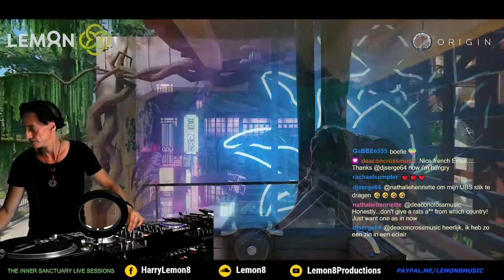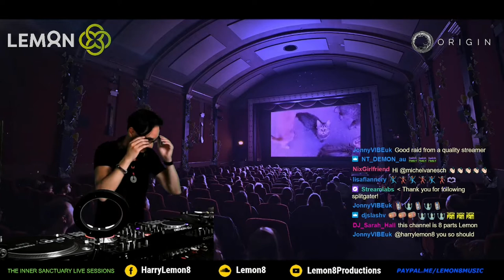Inner Sanctuary Live Sessions Ep 51 Part 2 of 2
Many tracks in this episode go back more then 10 years ago but as far I know it's not very noticeable. Do you? Let me know :)
Track list in the comments.

Join the new Lemonettes and Sanctuarians Group on Facebook which is a place to talk about the Inner Sanctuary Live Sessions with like minded people:

Gear used for streaming:
Denon DJ Prime 4, M-Audio/Avid C400, Alesis Monitor One MK2, Sennheiser HD-25, Kali Audio LP-6, OBS Studio, Logitech C922 cam, a green painted wall and some lights, shotcut video editing software.